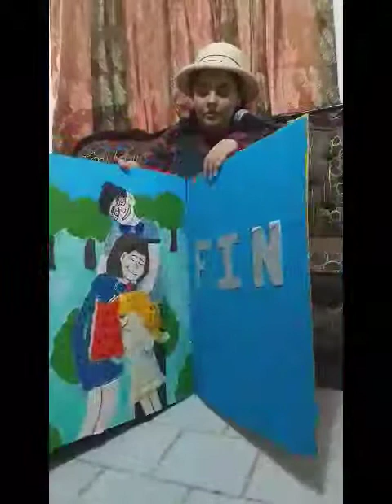Cuenta cuentos Ricitos de oro